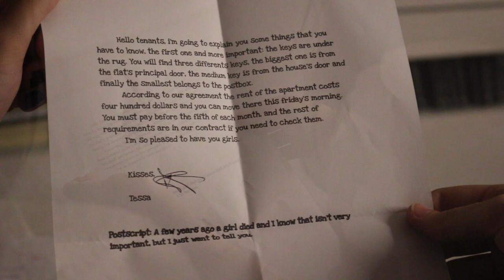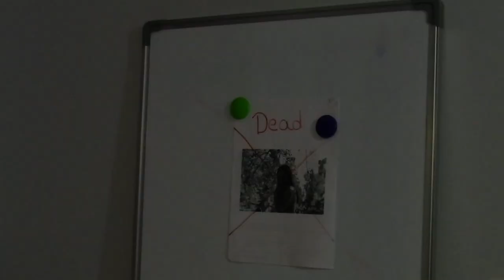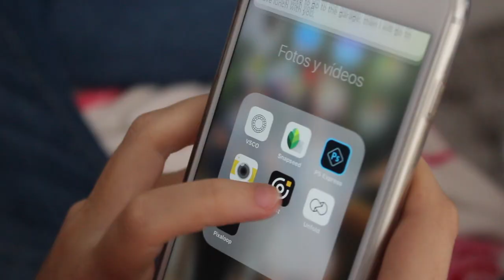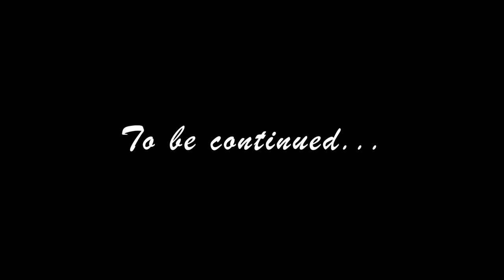Curta inglés 4ºD